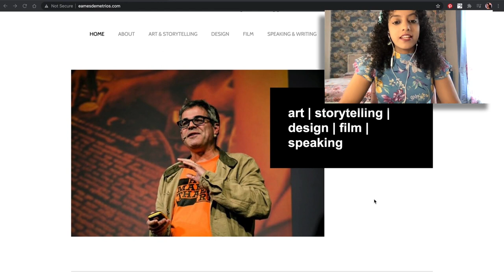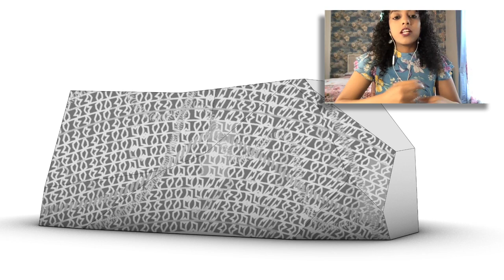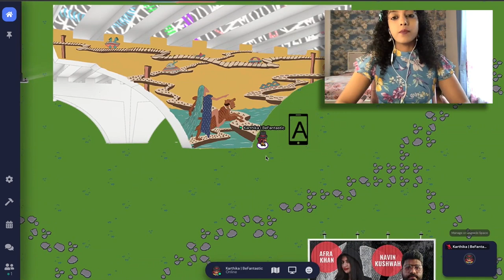FlyoverCountryPresentation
Project Flyover Country is a coming together of Jaaga’s keen interest and Eames’ whimsical rendition of flyovers in Kcymaerxthaere. The project wishes to manifest a physical marker in Bengaluru that opens the portals to this parallel universe at the Wheeler Road flyover location. The marker made of the light grey granite that is local to the city will be set amidst murals that amplify the rich details of the story, a layer of interactive technology, and a piece of theatre that helps both art patrons and the neighborhood around the flyover to partake in this process of art-making.